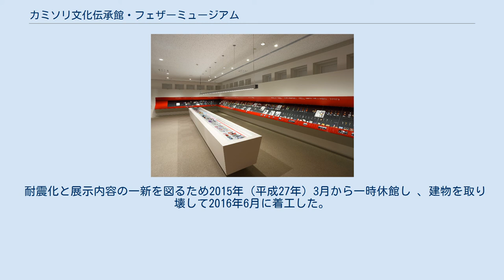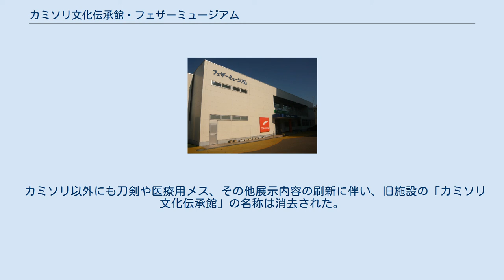カミソリ文化伝承館・フェザーミュージアム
カミソリをデザインしたモニュメント カミソリ文化伝承館･フェザーミュージアム（カミソリぶんかでんしょうかん・フェザーミュージアム、Feather Museum）とは、岐阜県関市にある企業博物館である。
通称をフェザーミュージアムともいう。
“カミソリ文化伝承館･フェザーミュージアム”よりもこちらの通称がよく使われている（ホームページ内の名称もこちらを使用）。
 フェザー安全剃刀が運営する刃物の総合博物館である。
 フェザー安全剃刀日ノ出工場内にある。
 2000年（平成12年）5月開館。
2002年（平成14年）に増築。
 耐震化と展示内容の一新を図るため2015年（平成27年）3月から一時休館し 、建物を取り壊して2016年6月に着工した。
 新ミュージアム（鉄骨2階建て、延べ床面積約1,399平方メートル）が2016年（平成28年）3月13日に新装開館した。
関市では刃物ミュージアム回廊整備事業が進められておりその中核施設となることが期待されている。
周辺施設として岐阜県刃物会館や関鍛冶伝承館がある。
 カミソリ以外にも刀剣や医療用メス、その他展示内容の刷新に伴い、旧施設の「カミソリ文化伝承館」の名称は消去された。
 自社のカミソリの歴史、世界の様々なカミソリの展示、歴史。
展示数は5,000点以上。